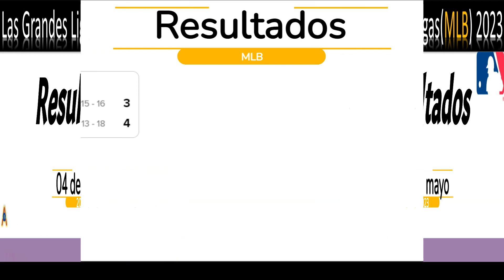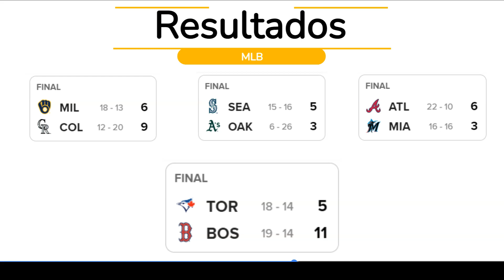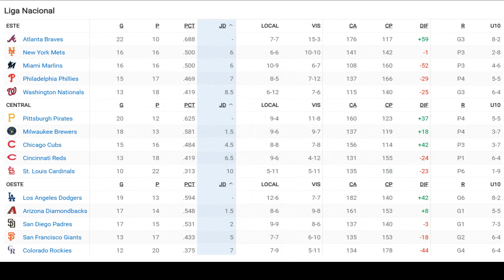Resultados y Posiciones en el BÉISBOL DE LAS GRANDES LIGAS (MLB)